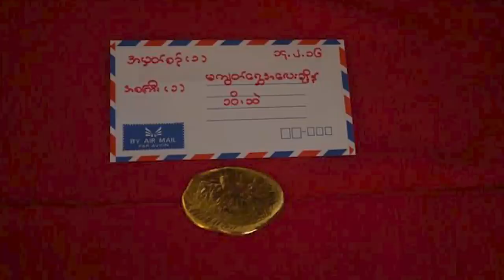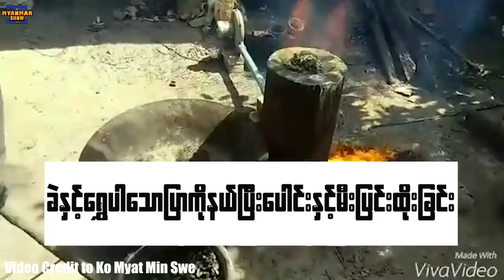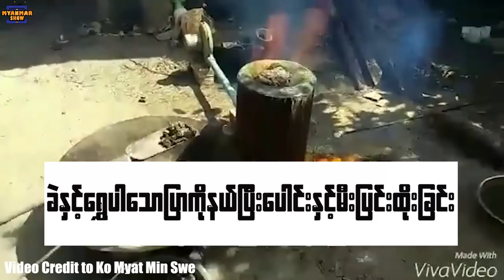အမှိုက်ကနေရွှေသားအစစ်ပြန်ရအောင်ထုတ်ယူတဲ့ရွှေမိုက်ထုတ်ခြင်းပညာရပ် | မဟာမုနိဘုရားကြီး | မန္တလေး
We Claims No Credit for Any Images and Videos posted on this Channel, Images and Videos are copyright to its respectful owners, No Copyright Infringement is intended, If there is an image or video clips appearing on this channel that belongs to you and does not wish for it appears on this site, Please contact us here on youtube and will be promptly remove it.